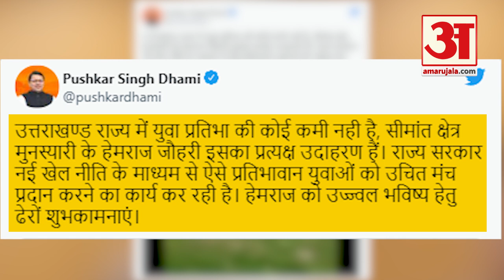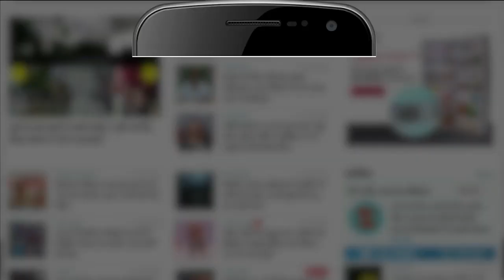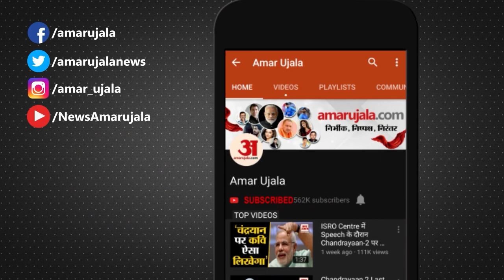Viral Boy: Corner Kick से छाया Uttarakhand का Hemraj Johari, CM Dhami भी हुए Fan | Football News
मुनस्यारी के हेमराज जौहरी ने एक मैच के दौरान कॉर्नर किक से फुटबॉल सीधे गोलपोस्ट में डाल दी और देखते ही देखते इस गोल का वीडियो वायरल हो गया। लोग उसे उत्तराखंड का मैसी बोलने लगे हैं। मुख्यमंत्री पुष्कर सिंह धामी ने भी इस वीडियो को पोस्ट किया और हेमराज की प्रतिभा को सराहा है।

Munsiyari's Hemraj Johri put the football straight into the goalpost with a corner kick during a match and the video of this goal went viral on sight. People have started calling him the Messi of Uttarakhand. Chief Minister Pushkar Singh Dhami also posted this video and praised Hemraj's talent.